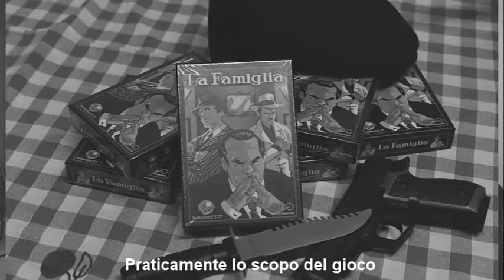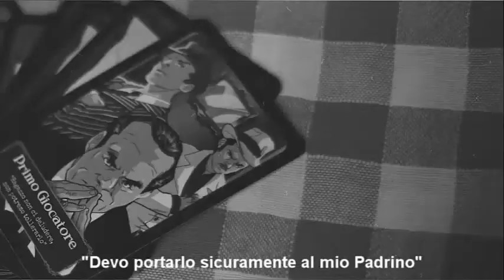Video gioco "La Famiglia" - Ed. GOG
Lo Staff di DungeonStore Genova vi presenta, in una veste molto realistica, il nuovo gioco "La Famiglia" - Edizione GOG!

DungeonStore, tutto un altro divertimento!